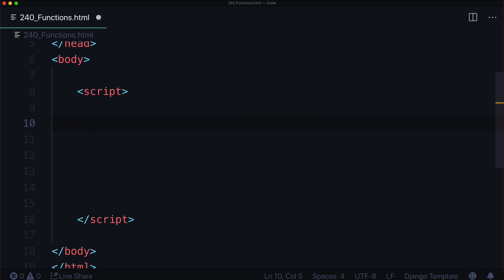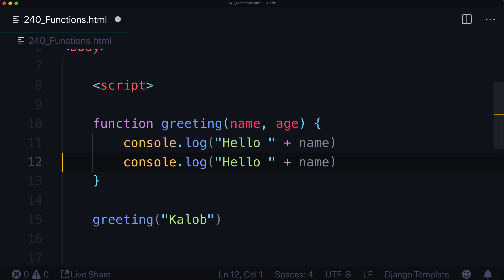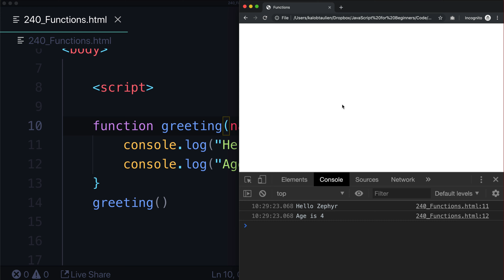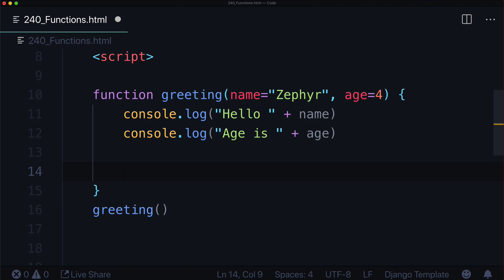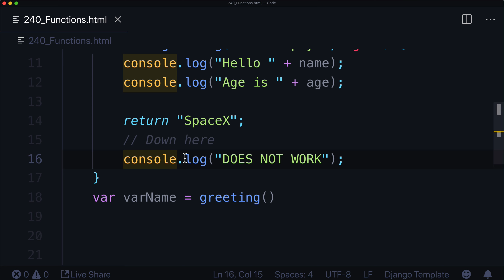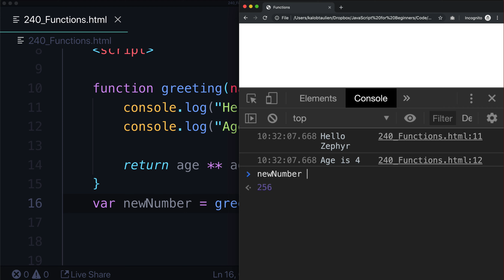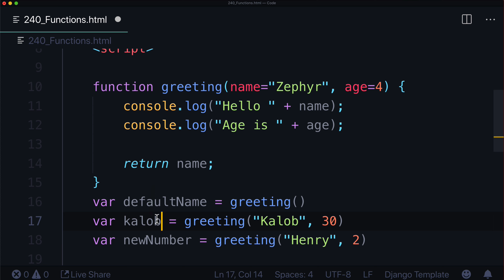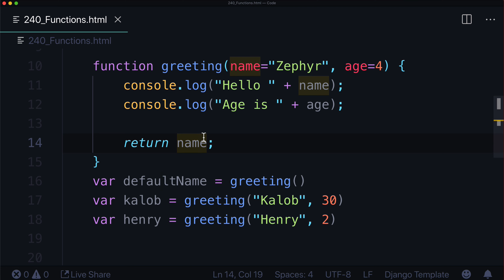JavaScript for Beginners — Functions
This is part of the JavaScript for Everybody course!